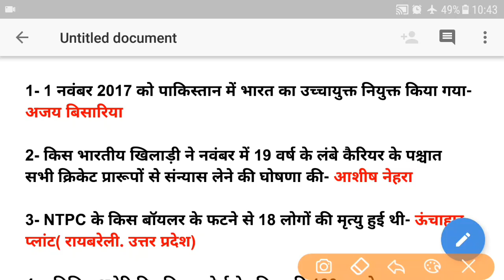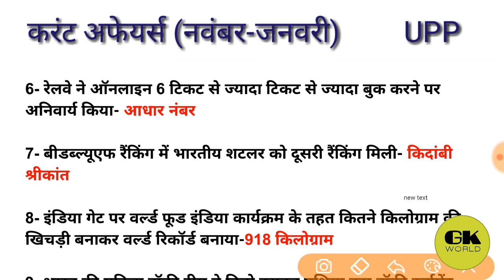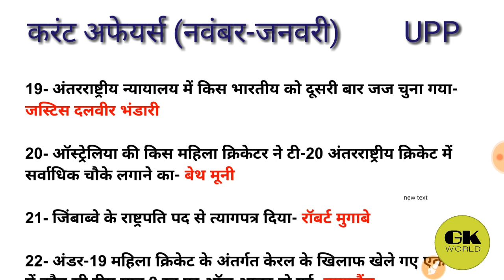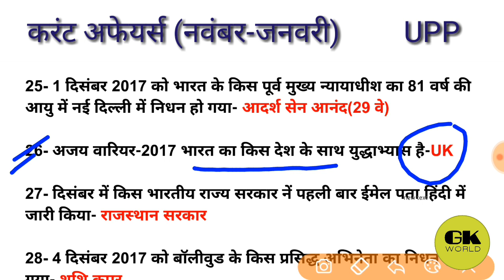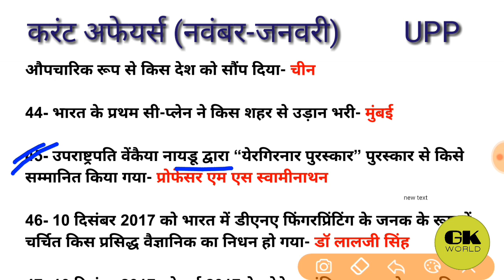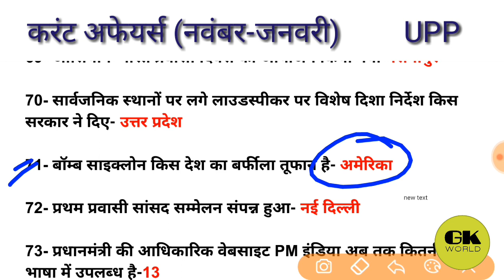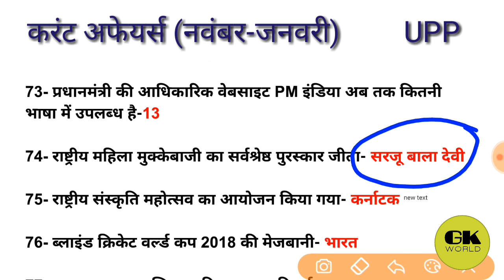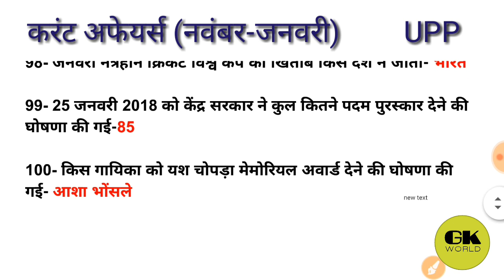Six month current affair-[UP POLICE]